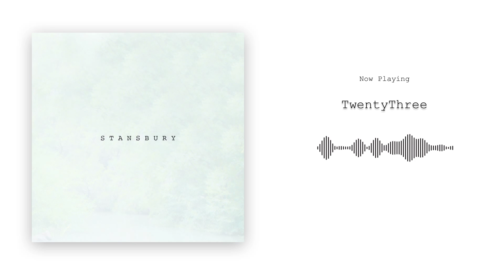Twenty Three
Let us know what other types of videos you would like us to make! Love you guys!